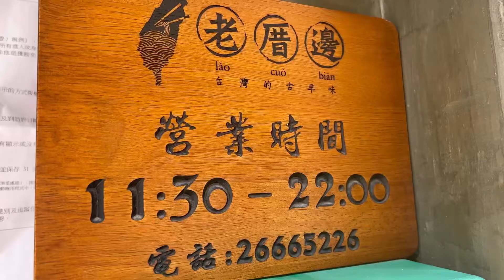大角咀｜老厝邊｜台式料理｜點解咁多人？